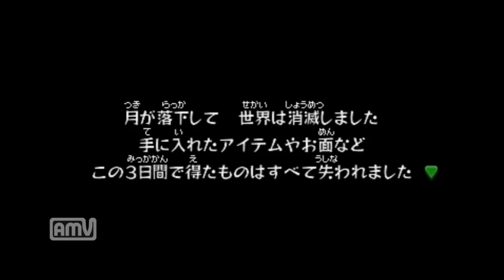【ムジュラの仮面3D】仮面の力で謎を解け！緑衣の勇者のちょっとホラーな物語♯7【ゼルダの伝説】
またまたウッドフォールの神殿プレイ！